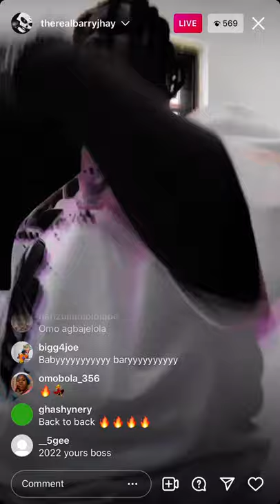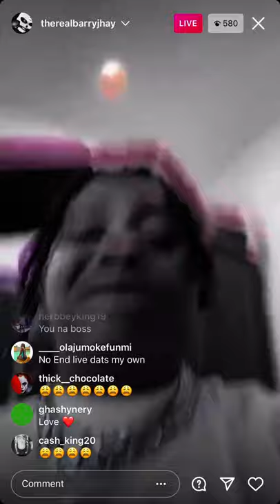Barry jhay expressed himself on IG saying he doesn’t care what people say to him| 2022 music snippet